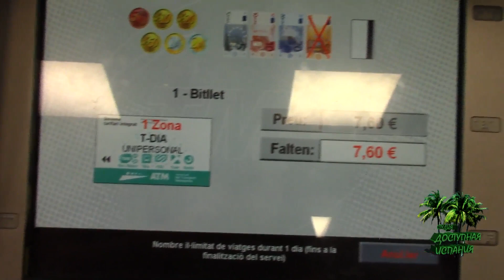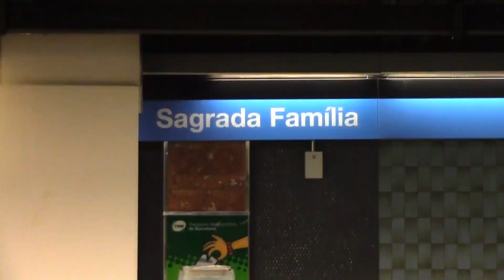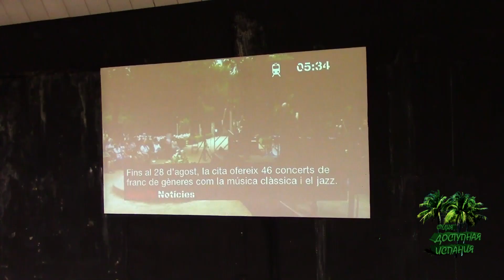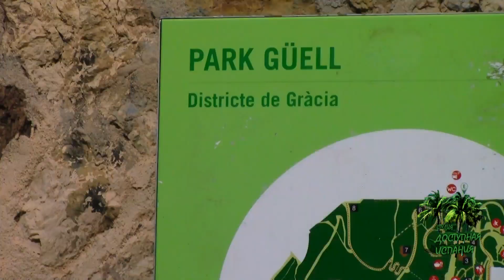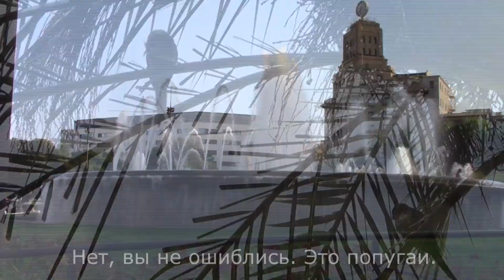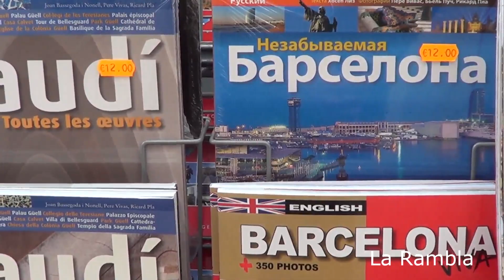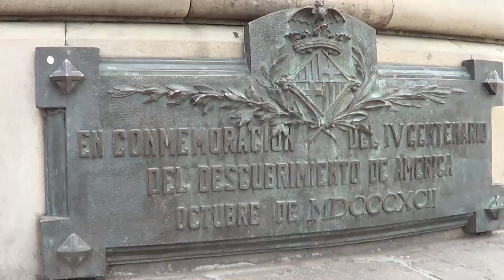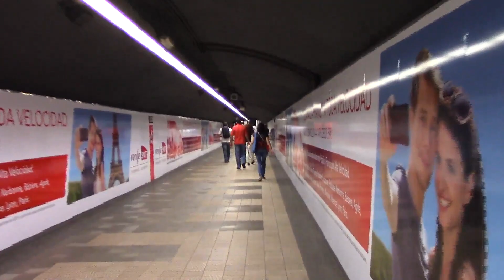ПРОГУЛКИ ПО ЛЕТНЕЙ БАРСЕЛОНЕ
В этом небольшом видео мы прогуляемся по Барселоне и поговорим с местными жителями и гостями этого города.

больше интересного о Испании и последних событиях в этой стране, вы можете найти на